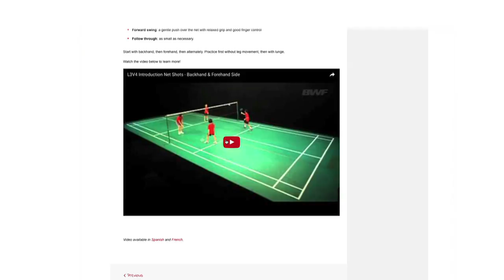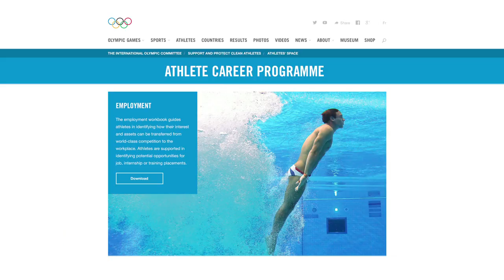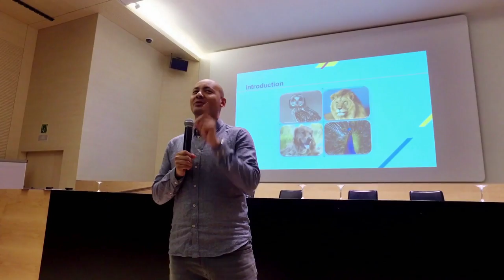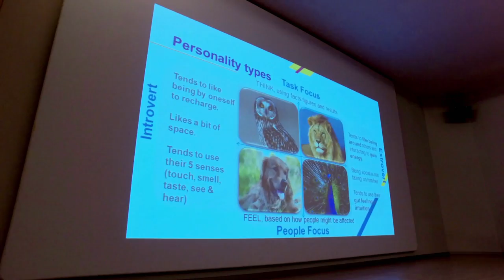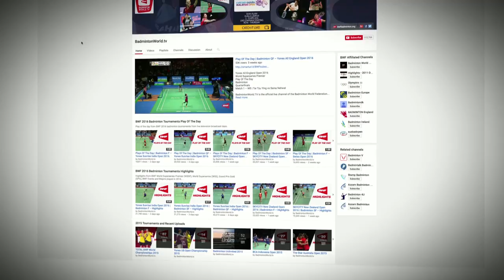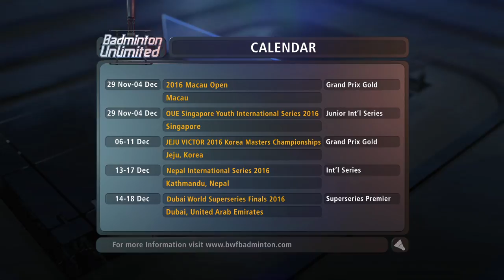Badminton Unlimited 2016 | Episode 152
Episode 152
“ This week, we sit down with rising Men’s Singles player Iskandar Zulkarnian Zainuddin as he tells us about the challenges he’s faced in making it big in the senior circuit.
And we find out more about the IOC Athlete Career programme held by the BWF in Spain. "